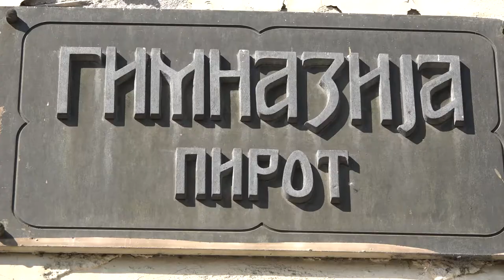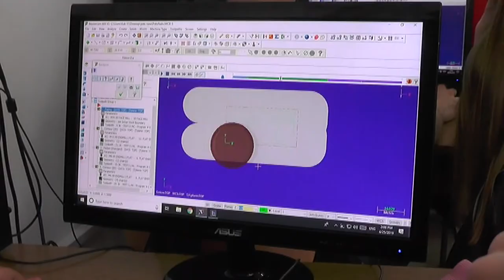DELF ISPIT I PRIPREMA ZA POLAGANJE DRŽAVNE MATURE U GIMNAZIJI